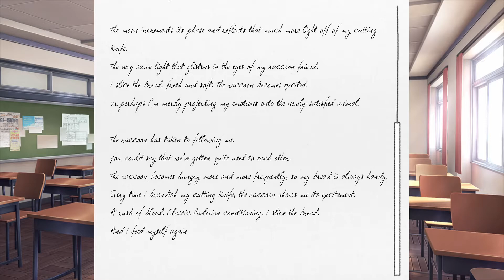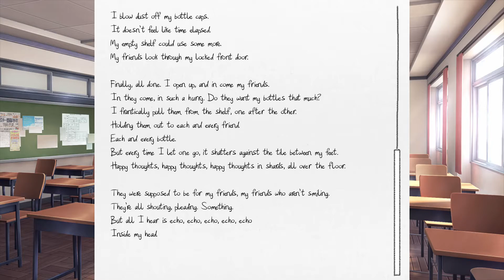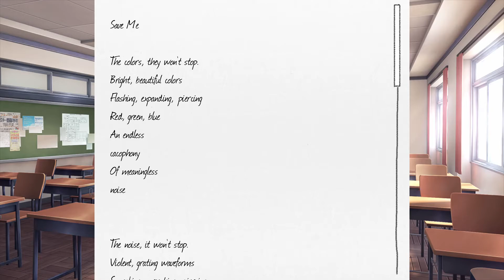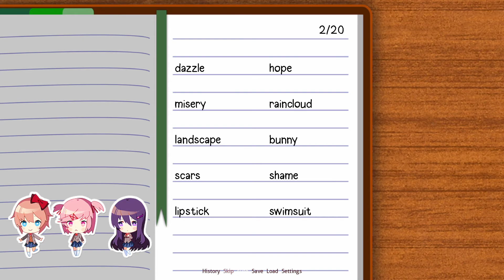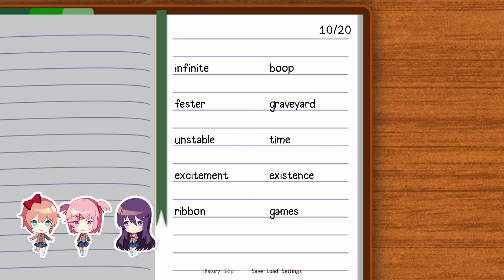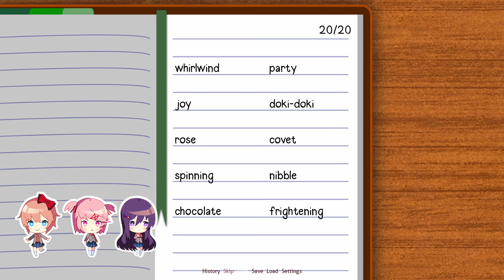DOKI DOKI LITERATURE CLUB | Part 1, Act 2 | No Commentary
Sayori, your childhood friend has asked you to check out her literature club. It's not exactly your cup of tea, but you decide to entertain her request only to find the club is full of really cute girls. You join the club to see if you can impress any of them, but you will soon discover these girls are not as cute as you think they are.